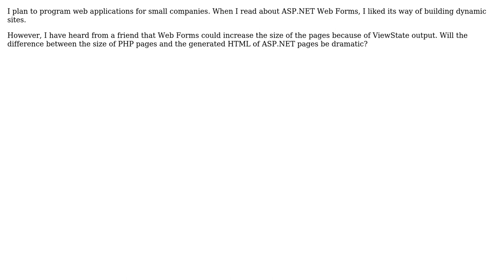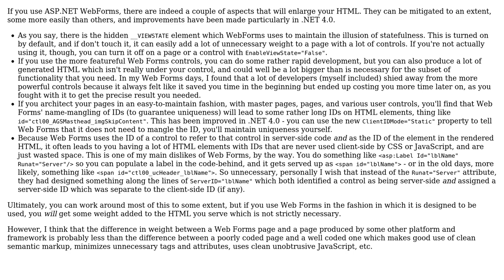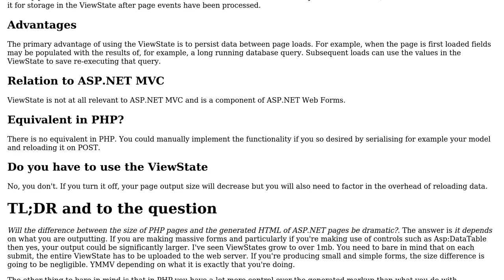Software Engineering: What is the difference between PHP and ASP.NET Web Forms in page size?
With thanks & praise to God, and with thanks to the many people who have made this project possible! | Content (except music & images) licensed under CC BY-SA | Music | Images & others | With thanks to user Zainy user Sam user Carson63000 and the Stack Exchange Network Trademarks are property of their respective owners. You are responsible for your own actions.